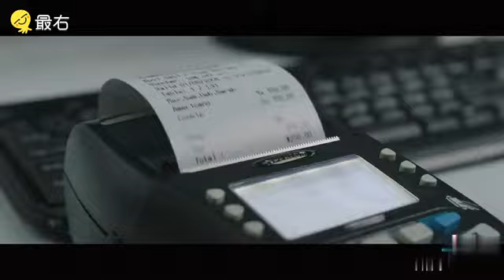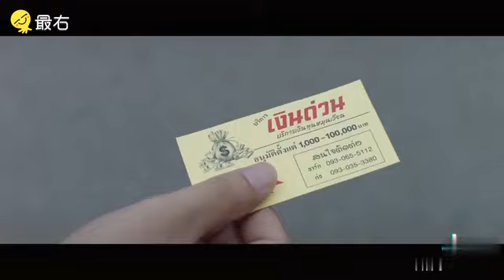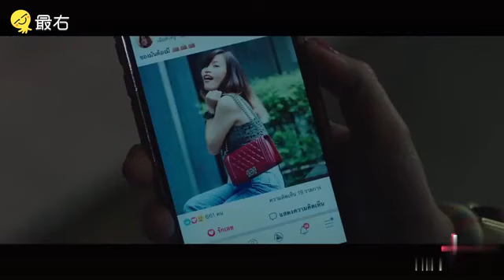你是否过度消费了